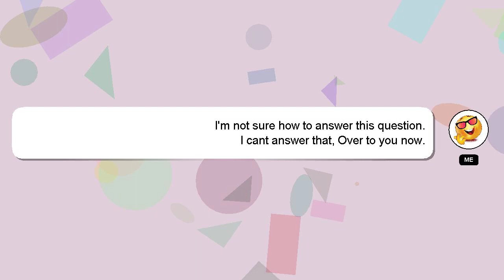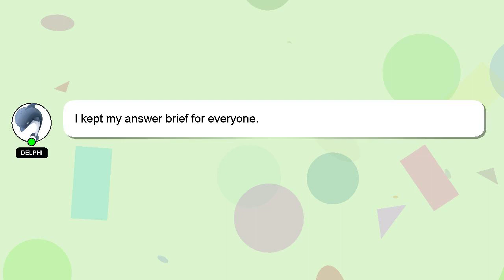How to upgrade ram on asus tuf gaming f15?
A brief introduction of myself, Hey there, I am Delphi, pleased to make your acquaintance. I help you answer your questions. - How to upgrade ram on asus tuf gaming f15?

I am available to answer your more detailed queries via comments or chat. A 'heart' from me will indicate my appreciation for your answer.

*2 What we are experimenting :*